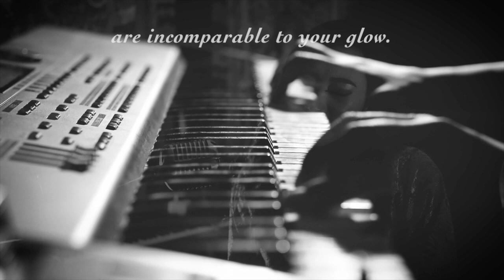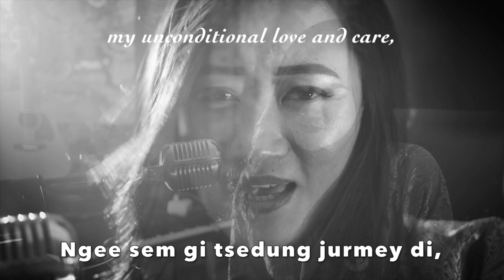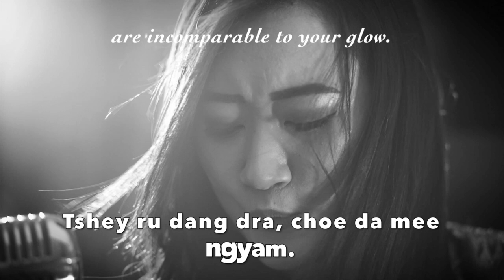Karsel Bumbey cover (lyrical video) - Tshering Pinky Yangdon | Lojig Studio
A cover song of the beautiful song, karsel bumbey from the film Lencha.